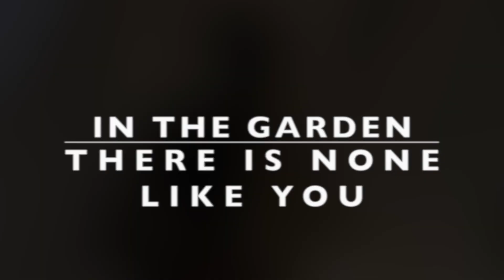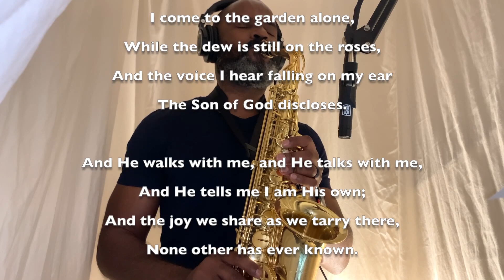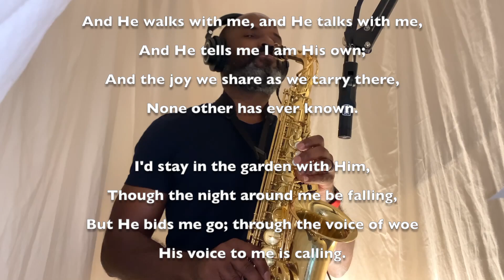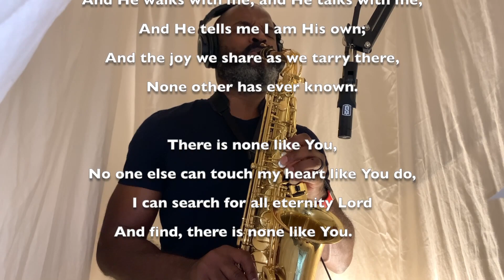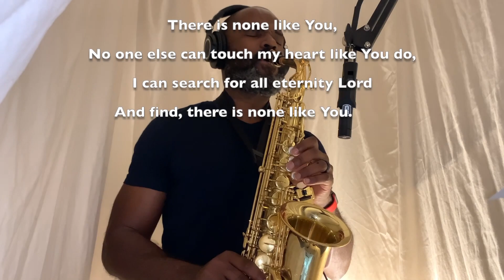In the Garden/There is None Like You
Otis Thompson, Alto Sax